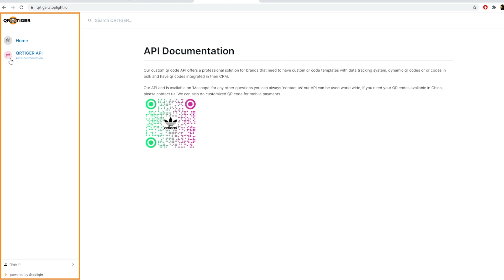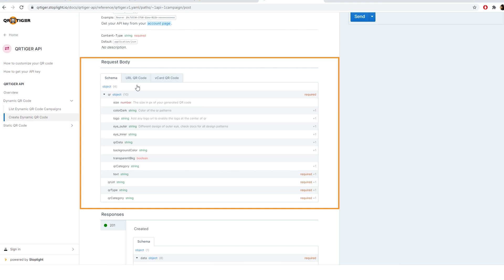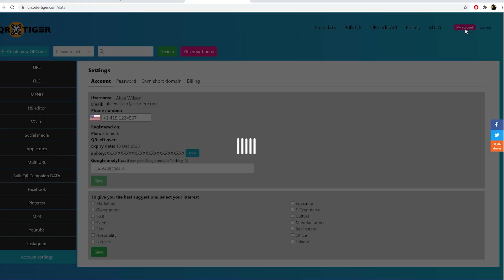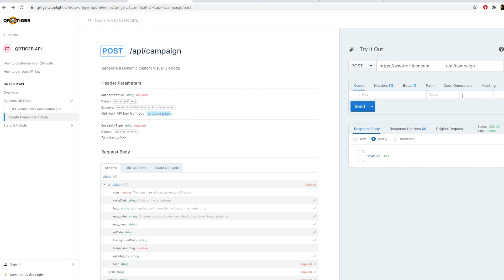How to Use QRTIGER API to make a QR code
These marketing strategies will show you how you can drive traffic to your business even if you have little to no budget.
Thinking of new creative ways to market your business is essential. One of the trending channels in the marketing industry is the use of QR codes.

In this video, we are going to show you how to create a static and dynamic QR code using the QRTIGER API

But first, scan this QR code to go to QRTIGER's API documentation page

In the left side of the page, you will see the API operations you can do using our API. More operations will be added in the future, soon.
Let's create a Dynamic QR code!
Under Campaign, Click on "Create a Dynamic QR Code"
In the middle section of the page, you will see how you need to structure your API request.

In the headers section, you need to add "Authorization: Bearer {API Key}"
And also set the Content-Type to JSON
In the Request body section, you can see a sample body request if you want to create a URL QR Code or a vCard QR Code.
In the Responses section, the API will return a 200 response with the following data

In the right section, you can try out our APIs easily! And automatically generate the code you need.
First, make sure to insert your API key in the Headers section
And update your body request
To get a list of all the values you can use in the eye and pattern designs,

Click on Code generation tab
You can generate a cURL code, python, or even javascript code.
Click on the blue "Send" button to give our API a try.

If you send an incorrect API key, our API will return a 403
Otherwise, you will receive a 200 response.
In the response body, you will see the image URL of your QR code
And the short URL that your QR code uses.